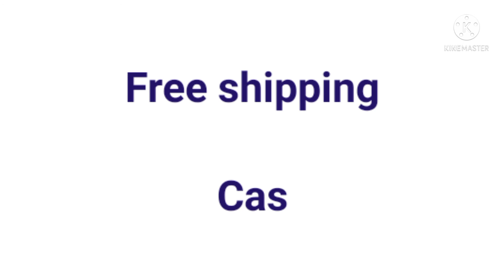Latest printed art silk saree with satin patta border | cod |free shipping|whatsapp no:9003172746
Cotton sarees
Catton saree patterns
Bandhai silk saree
Bandhani daily wear saree
Kanjeevaram silk sarees
Georgette sarees
Silk saree
Lycra cotton saree
Lycra blend saree
Soft sana silk saree
Sana silk saree
Chiffon saree
Banarasi saree
Satin sarees
khadi cotton
khadi cotton silk
uppada cotton tissue sarees
Tissue sarees
chiffon silk sarees
# chiffon cotton sarees
Rangoli silk sarees
Kurti with coat
Maternity kutti
Feeding kurti
# kids dress
boys wear
girls dress
Gold plated jewellery
Bangles & bracelet
Earings & studs
Necklace & chains
Toe rings
Oxidised jewellery
AD jewellerys
Acrylic wallClock
sofa cover
bed cover